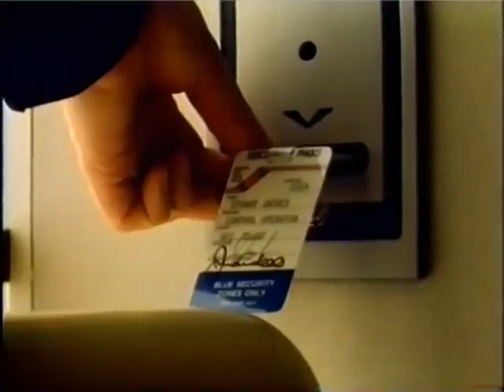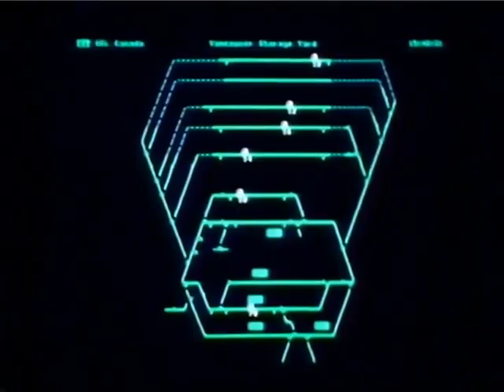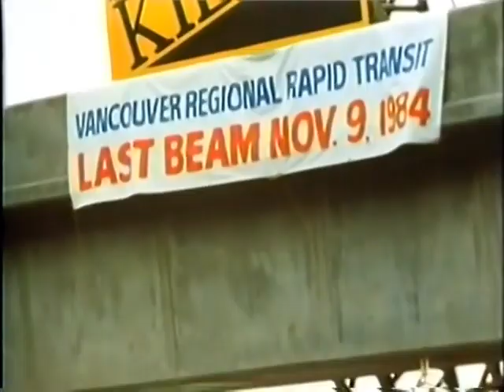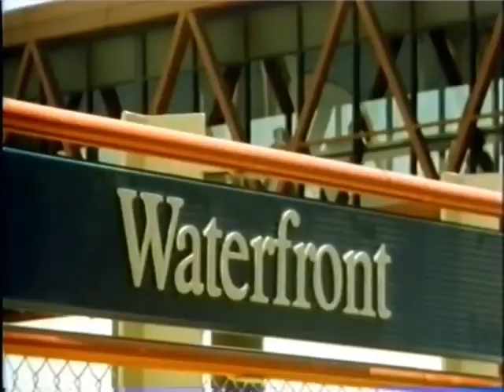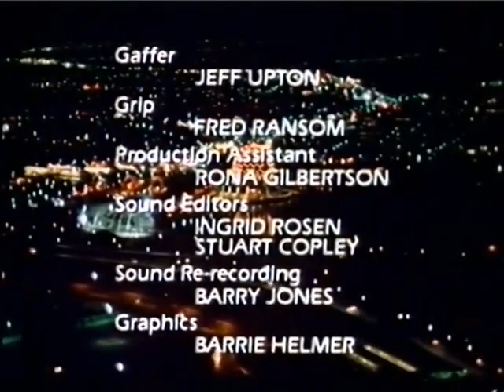Goin' to Town - 1985 SkyTrain film just before opening the Expo Line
This is one of three films brought out during the construction of the SkyTrain